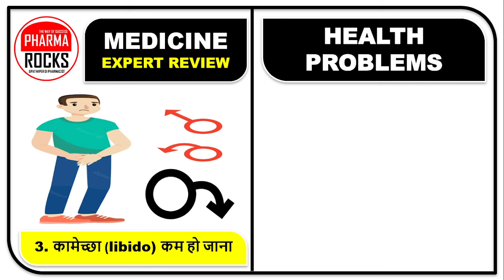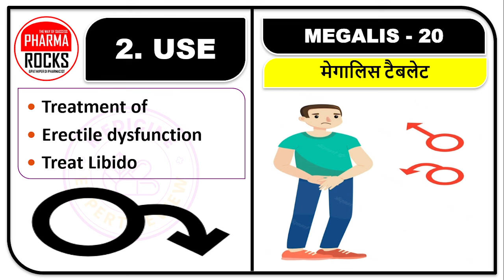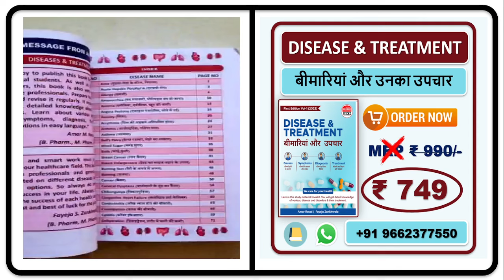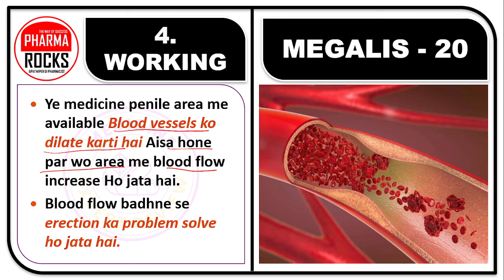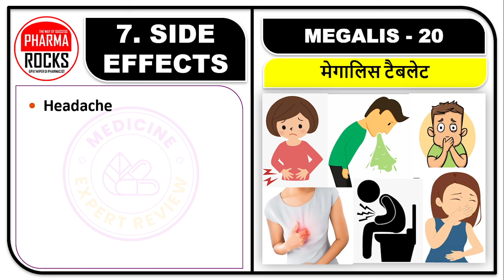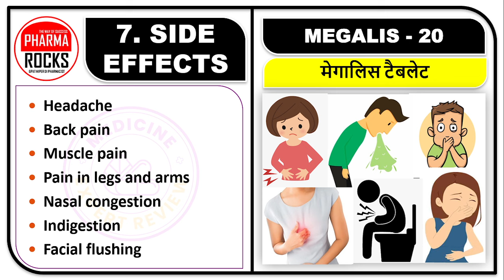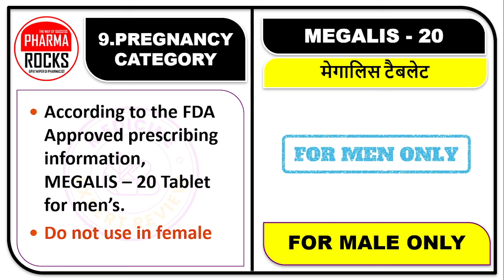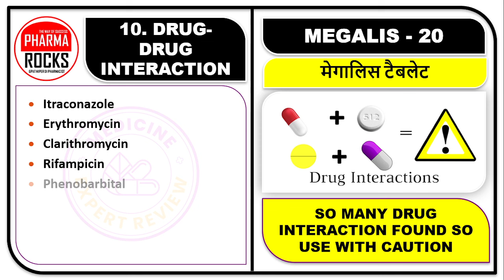मजा या सजा ??? तेजी से Ling में तनाव लाने की गोली, क्या लेना सही है? सेहत के लिए कितना नुकशान करेगी?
मजा या सजा ???
तेजी से Ling में तनाव लाने की गोली,
क्या लेना सही है? सेहत के लिए कितना नुकशान करेगी?
megalis tablet,
tadalafil,
tadalafil capsule,